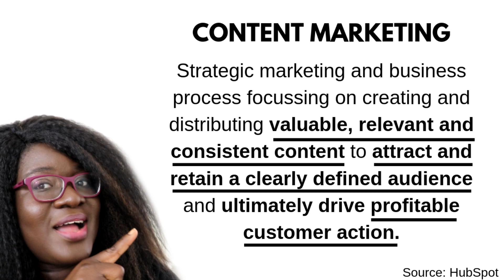CONTENT MARKETING DEFINED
What is content marketing? If you want to be a successful blogger, YouTuber or podcaster, you HAVE to think about content marketing. In today's video, I am sharing what content marketing is and all the components that will help you become successful at it.

CONTENT MARKETING DEFINED-content marketing for bloggers

Make a living as a writer: **Want to start your own freelance business?

MY NON-FICTION BOOKS
Endless Clients - The exact strategy that helped me make $13,000 in side income as a freelancer in 2017

Become A Social Media Manager - 30 days to planning and launching a profitable social media manager business

FICTION
NEW LOVE ON THE LAKE (An inspirational romance book)

RESOURCES I USE/RECOMMEND

This means if you click through a link and purchase something, I will get a commission for referring you to the product AND it will be at no extra cost to you.

You are under no obligation to use these links however it helps me keep the lights on at home so...thank you if you do use them!

Thrive Landing Pages for building an email list: Thrive Architect

Join my FREE Facebook Community for other motivated solopreneurs like yourself

Come say hello on FB and Instagram!